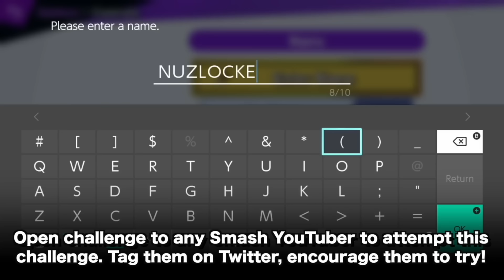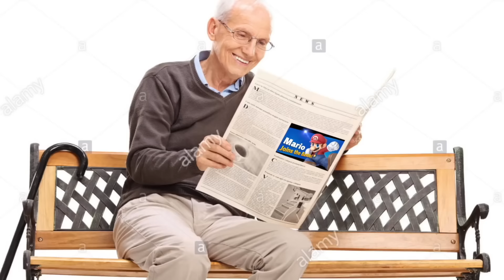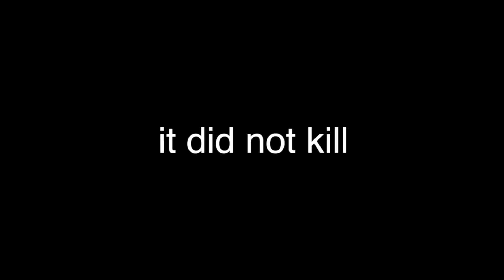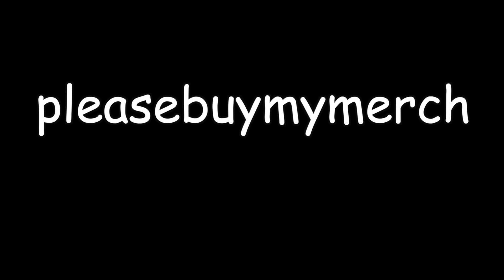WORLD OF LIGHT (Nuzlocke): The Supercut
Yes, the World of Light Nuzlocke might continue next year, but this wraps it all up for 2019! With the year ending, what other challenges would you like to see me fail at?